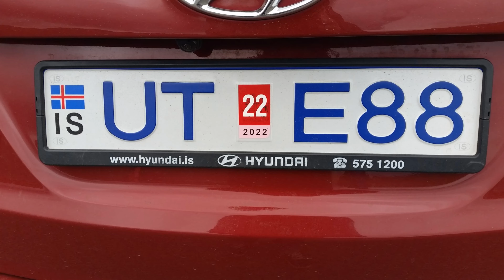Island 2021 Teil 3